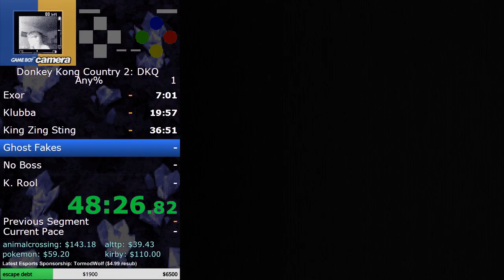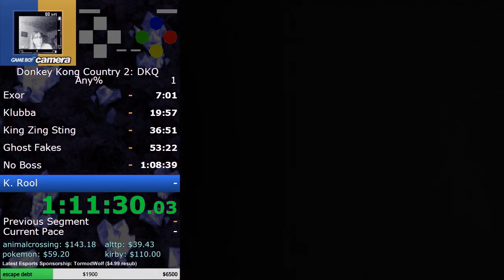Donkey Kong Country 2 - Nov 20 2017 First run - any% in 01:15:02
This was the anniversary race. I decided to join despite only having learned up to Slime Climb.